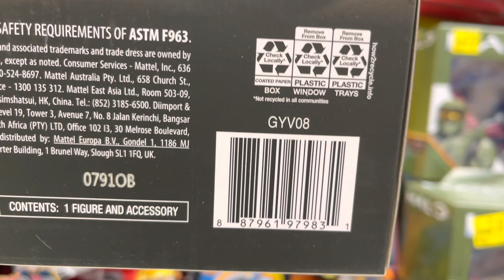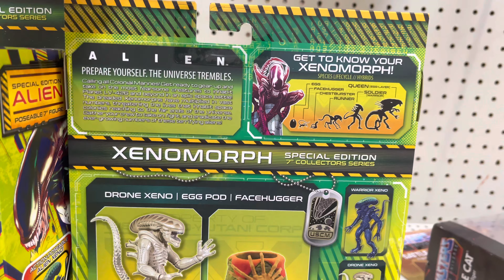TOY HUNTING AT WALMART! EBAY TRENDING.MASTERS OF UNIVERSE, GI JOE TOYS & more!